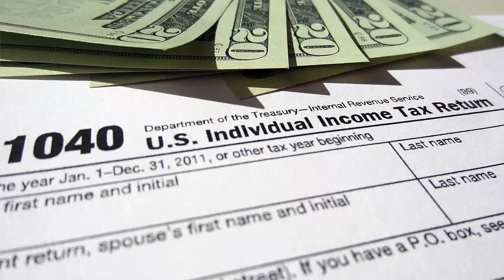Best Tax Preparers in Florence SC - Income Tax Services in Florence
Need Tax Preparation Assistance in Florence, SC? The Best Tax Preparers in Florence SC will solve all your Tax Preparation Needs.

We are a full-service tax preparation and tax planning firm in Florence, SC. We're committed to providing our clients with the highest level of professional services in Florence. We offer the same attention to detail whether we're preparing an individual 1040EZ return or a complex business tax return with multiple forms and schedules.

We understand that preparing your taxes can be confusing, which is why we are dedicated to patiently serve you and inform you of all your options. We provide the best in Tax Preparation and Tax Filing for individuals, partnerships, small businesses, and more in the Florence, SC Area, including:

* Federal, state, and local tax return preparation
* All federal tax forms that can be electronically filed with the IRS
* Instant E-filing
* Refund Anticipation Loans

We offer you the personalized service and care you deserve and the best tax advice in Florence, based on your unique tax or accounting needs year-round.

Our top rated income tax preparation professionals serve the communities of Quinby, Danwood, Effingham, Darlington, Sardis and surrounding communities in Florence county. These towns are located in the 29501, 29502, 29503, 29504, 29505, 29506 zip codes.

To Lease this Video and have it customized for YOUR business, visit us

More Information about Best Tax Preparers in Florence SC :

Yelp

... of Tax Return Preparation and Filing companies in Florence, South Carolina by category. ... Full-service income tax preparation for local, state, and federal returns

Wikipedia
The CSA, a 10-county region of northwestern South Carolina, is known as "The ... 2010; and Forbes named Greenville the 13th Best City for Young Professionals. In the last few decades, favorable wages and tax benefits have lured foreign American senator and president of The Heritage Foundation · Tyler Florence ...

Also searched online for:

Best Tax Preparers in Florence SC
Top Tax Preparers Florence SC
IRS Tax Preparers Florence SC
Income Tax Preparers Florence SC
Licensed Tax Preparers Florence SC
Tax Preparation Services Florence SC
Tax Returns Prepared Florence SC
Tax Professionals Florence SC
Tax Services Florence SC